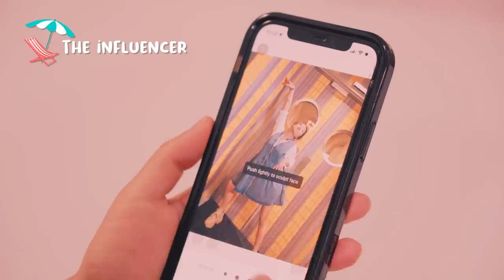Annoying Travel Companions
We have forgotten about them for nearly 2 years, now they are back being annoying on our first post-COVID trips.

Starring:
Benzo @thisisbenzo